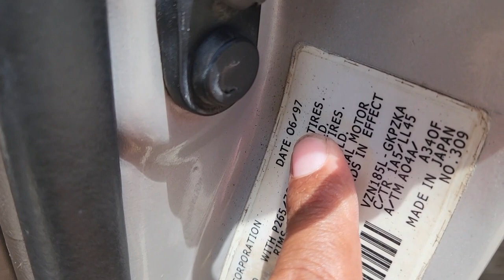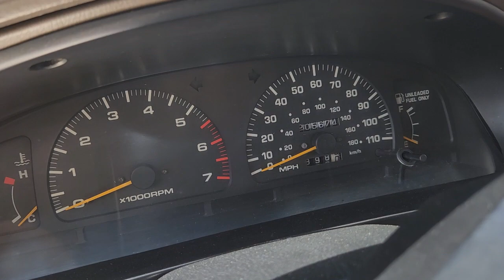ឡានលក់ធូថ្លៃ TOYOTA 4Runner ឆ្នាំ97ពណ៍មាសលក់6500$ចចា070797259/017973395/0975044486